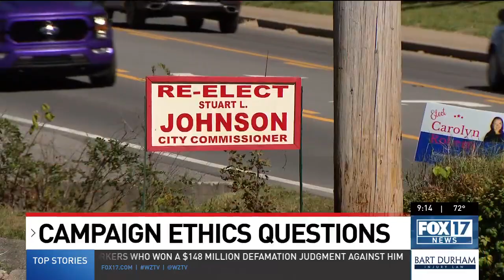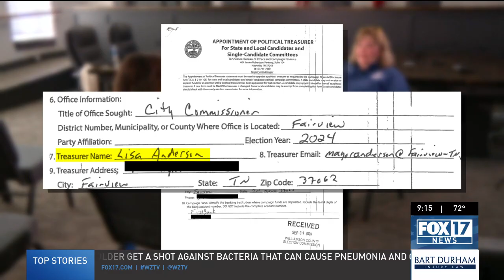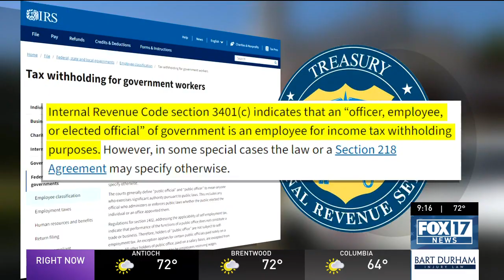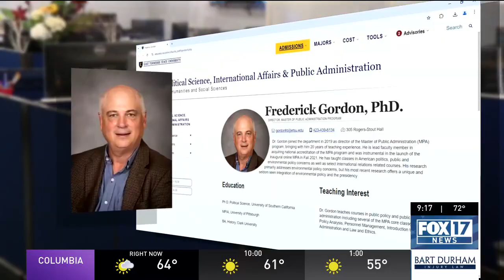Mayor of Fairview becomes campaign treasurer for a board commissioner candidate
On October 11, FOX 17 News sent an email to the city of Fairview questioning Mayor Lisa Anderson's role as a campaign treasurer for board commissioner candidate Stuart Johnson.

The mayor confirmed to FOX 17 News that she removed herself as the campaign treasurer on October 11, about two hours after FOX 17 News reached out to the city of Fairview questioning her position.

Mayor Anderson did agree to sit down to talk with us, as we worked to find out whether she breached ethics or not.